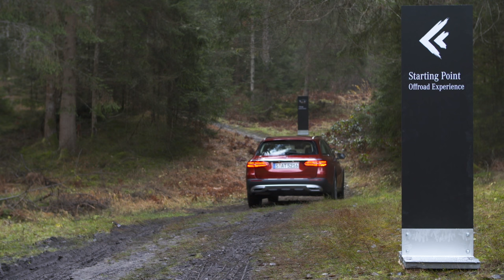2017 Mercedes E-Class All-Terrain with designo hyacinth red metallic paint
From unpaved tracks to rock climbing or steep serpentine roads to a snow-bound ski lodge – the new E-Class All-Terrain takes routes where conventional estates often have to give up effortlessly in its stride thanks to greater ground clearance with large wheels and 4MATIC all-wheel drive as a standard feature. And it also cuts a fine figure thanks to its striking look with powerful flared wheel arches and SUV radiator grille. The market launch will follow in the spring of 2017.